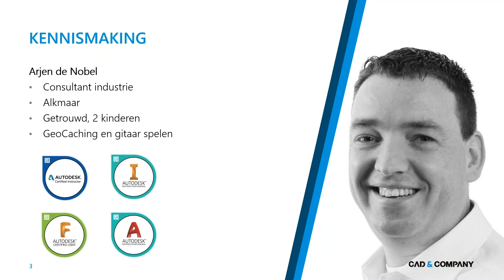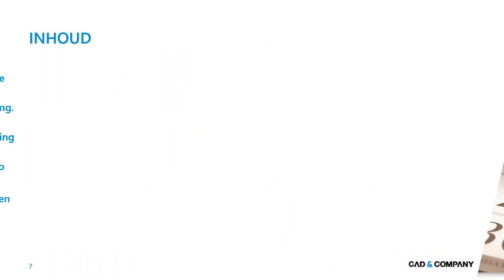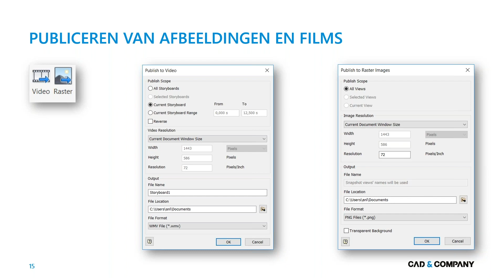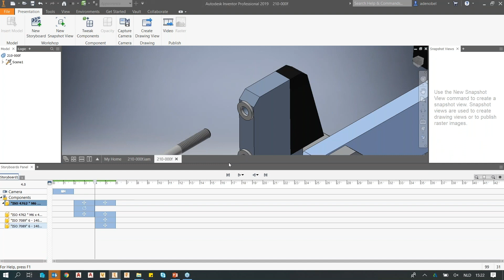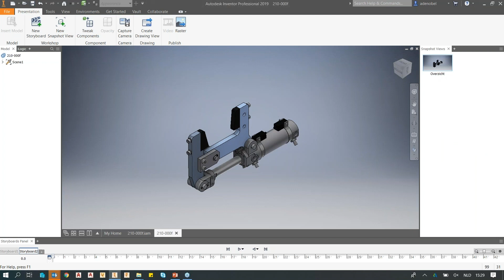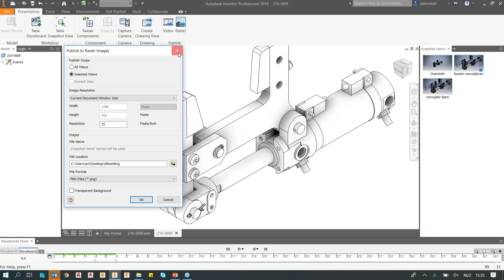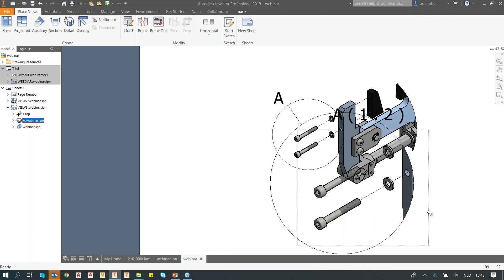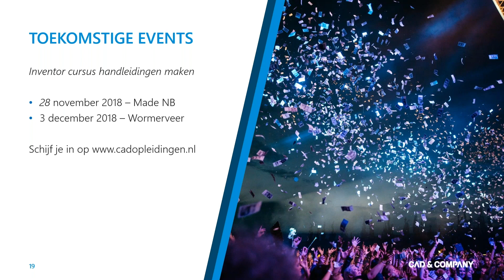Webinar: Handleidingen maken in Inventor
Elke dinsdag om 15.00 een nieuw CAD & Company webinar.